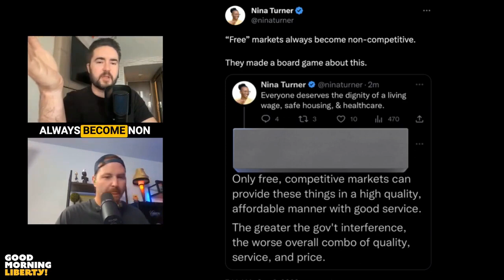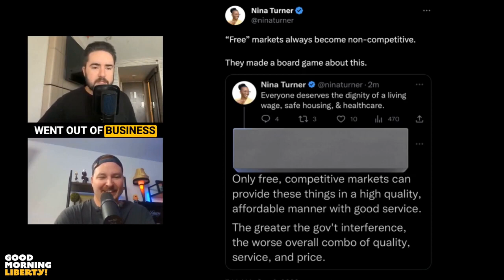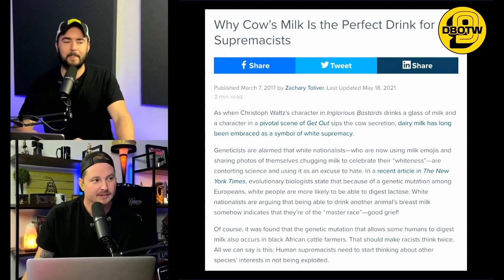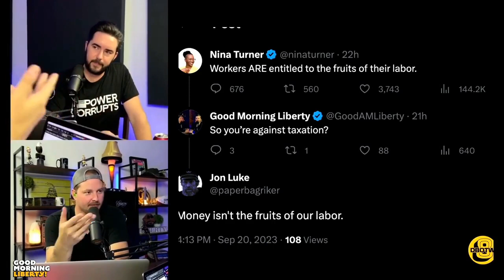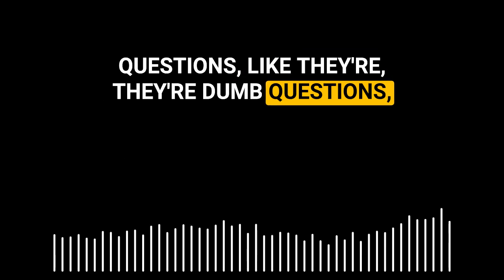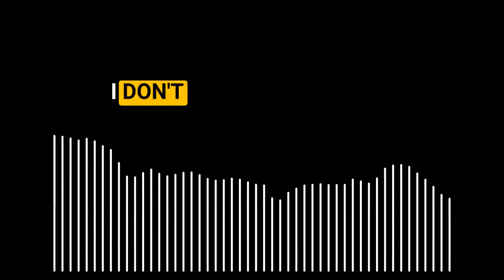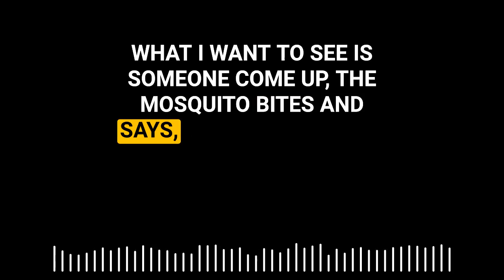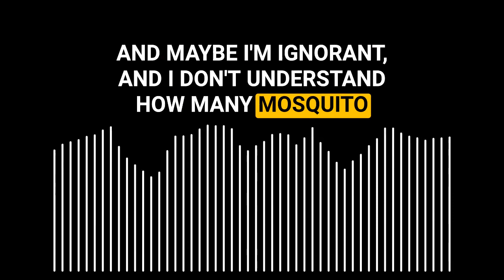DBOTY Round 1 (September) - Nina Turner, Racist Milk, White People Mosquitos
It's time to start the voting for Dumb Bleep of the Year! Here's how this works: The live group (Fed Haters Club) will vote for the winner of each month. Then the monthly winners will go into a quarterly semi-final, then we get to the final four!

00:00 Sept 1068 Nina Monopoly
04:11 Sept 1073 Racist Milk
08:40 Sept 1076 fruits of your labor
13:36 Sept 1081 White Mosquitos